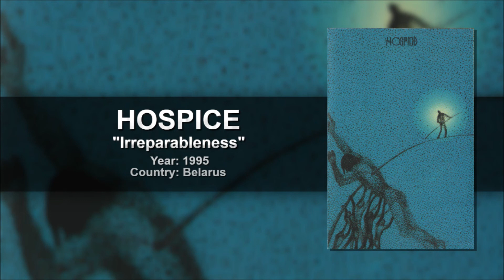Hospice - Irreparableness [FULL ALBUM]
Year: 1995
Country: Belarus
Genre: Progressive Death Metal

1. Introfolktion 00:00
2. Look at My World 1:21
3. Eternity Is Mine 4:43
4. Be in Love!!! 13:03
5. Fiery Spectacle of Mind 14:19
6. Day of My Birth 15:33
7. Breakage/What’s Broken? 19:37
8. Life of Light 22:47
9. Outro: Lassitude 28:32